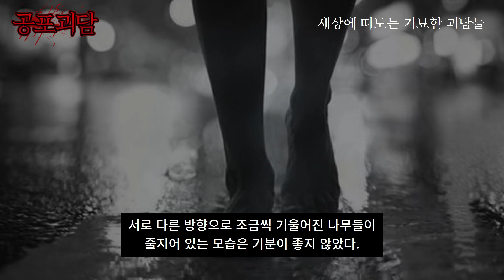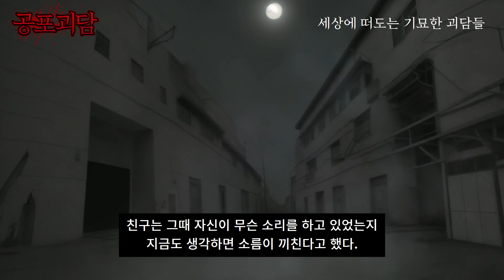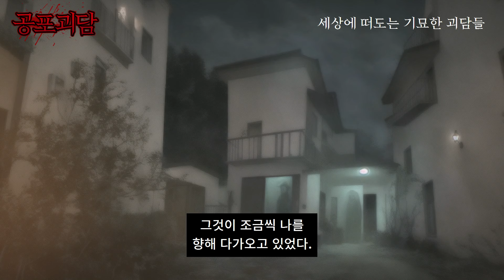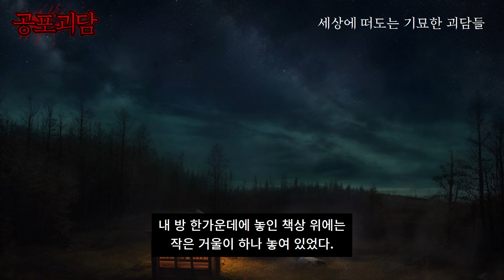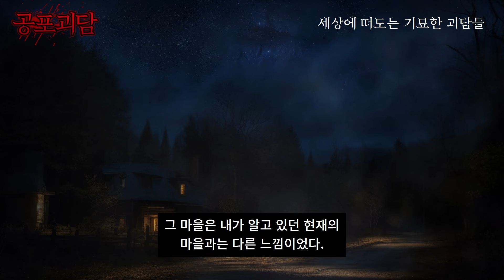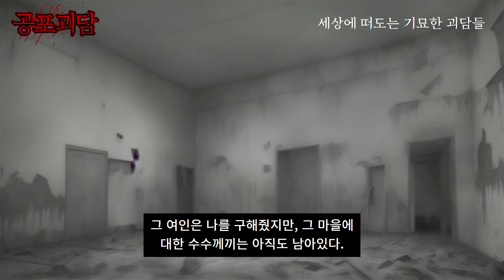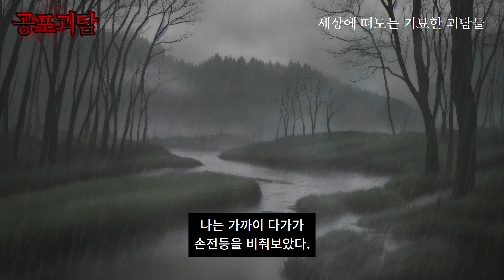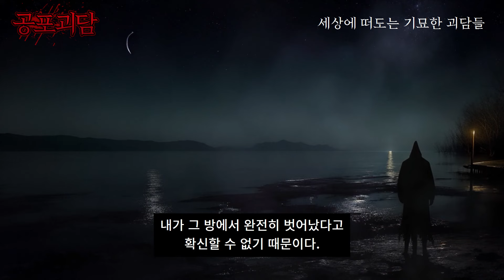해수욕장 근처 소나무의 소름끼치는 실화괴담